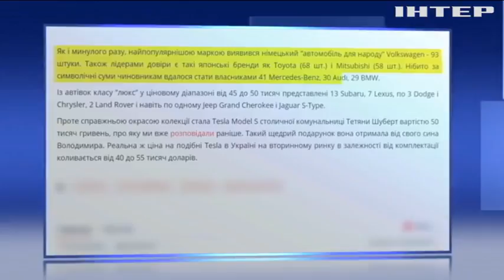"Все по 50": как чиновники покупают автомобили по цене "Жигулей"